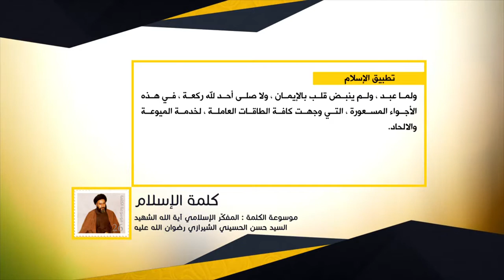كلمة الإسلام - تطبيق الإسلام - المفكّر الإسلامي آية الله الشهيد السيد حسن الحسيني الشيرازي رحمه الله